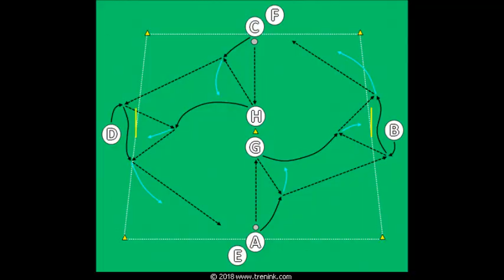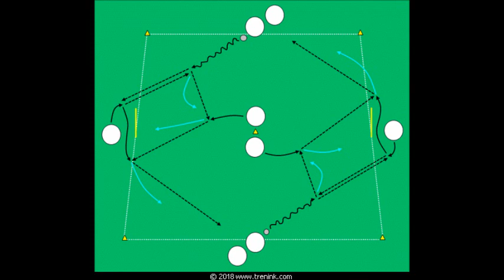Rotační kombinace ve třech (Joachim Löw)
Cvičení s názvem Rotační kombinace ve třech je inspirováno tréninkovým cvičením trenéra Joachima Löwa, trenéra německé fotbalové reprezentace.

Cílem cvičení je nácvik kombinace trojice hráčů, ve které hráči mění své pozice a přesouvají těžiště kombinace po prostoru tréninkového cvičení. Během kombinace hráči používají jak naražení dvojice hráčů na malém prostoru, tak dlouhou přízemní přihrávkou, kterou přesouvají těžiště hry na třetího hráče.